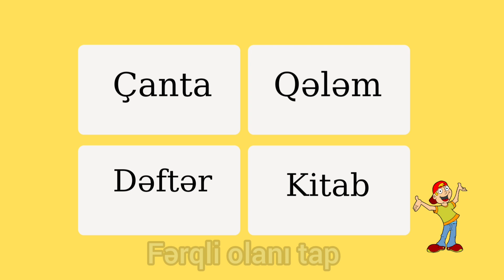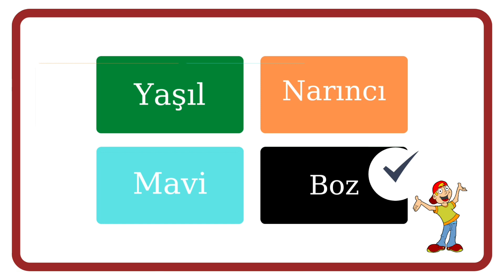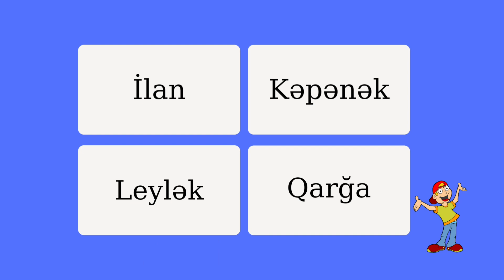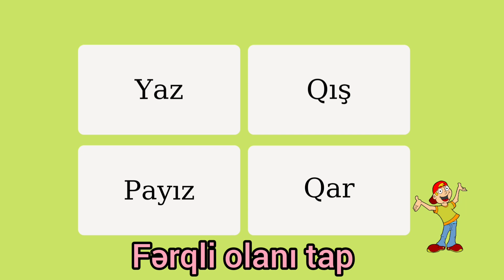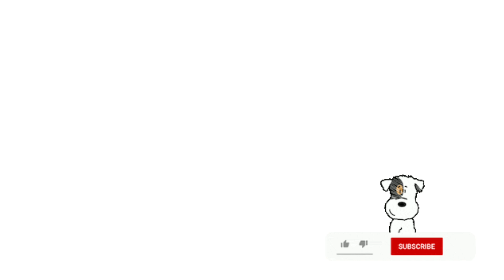DİQQƏT ƏKSİKLİYİ OLAN UŞAQLAR ÜÇÜN ÇALIŞMALAR / FƏRQLİ OLANI TAP / DÜZGÜN OLMAYANI TAP.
Əğər uşağınızda diqqət əksikliyi varsa, izləməsi məsləhətdir. Bu çalışmalarla diqqəti korreksiya etmək mümkündür.
Kanalımıza abunə olaraq bizə dəstək olmağı da unutmayın.
Abune olmayı unutmayın.